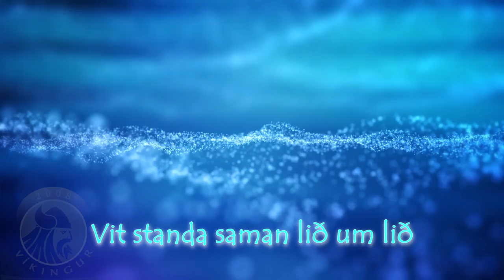Vit eru Víkingur - Lyrics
Vit eru Víkingur.

Sangurin er upptikin hjá Mikkjal Hvannastein "Studio Mike". Hugo Leo sang, Jóhan Christiansen, Jákup Poulsen, Holgar Johannesen, Tórhallur við Gil, Meinhard H. Joensen og Sámal Sámuelsen kór.